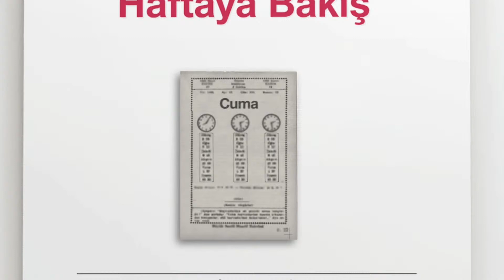İstanbul'da gözler DEM Parti'de | Dezenformasyon gölgesinde yerel seçimler - canlı izle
Seçimlere 16 gün kaldı. Gözler İstanbul'daki seçim yarışında.

DEM Parti İstanbul Büyükşehir Belediye Eş Başkan adayı Meral Danış Beştaş, 13 Mart Çarşamba günü Habertürk’te Seçime Doğru programının konuğu oldu. Beştaş’ın programa nasıl davet edildiği, DEM Parti’nin İstanbul adayının alacağı oyların iktidara yarayacağı tartışmaları da beraberinde geldi. Meral Danış Beştaş katıldığı programda adaylıktan çekilmeyeceğini ve sadece kendileri için oy istediklerini vurguladı.

Sosyal medyada dolaşıma sokulan, İBB Başkanı Ekrem İmamoğlu ile de ilişkilendirilerek paylaşılan “para sayma” görüntülerine ilişkin CHP İstanbul İl Başkanlığı’ndan belgeli açıklama geldi. Açıklamada, görüntülerin 9 Aralık 2019 tarihinde kaydedildiği, söz konusu görüntülerin, partinin il başkanlığı binasının alımıyla ilgili olduğu, görüntülerin aynı zamanda mal sahibinin avukatının bürosundan olduğu belirtildi. Peki dezenformasyon içeren haberler yerel seçimleri hangi boyutta etkiliyor?

Haftaya Bakış'ta bu hafta Ruşen Çakır ve Kemal Can, konukları Kadri Gürsel ile yerel seçimleri değerlendiriyor!

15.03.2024